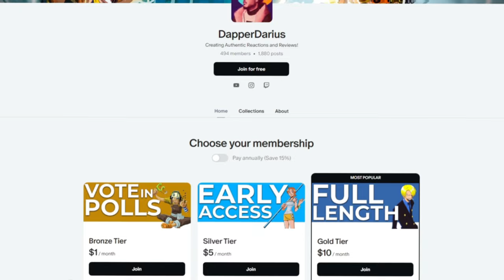URSUS SHOCK?! ONE PIECE Episodes 373-376 REACTION!!